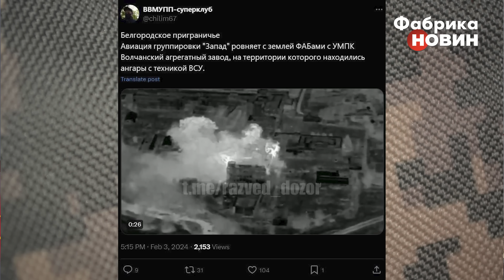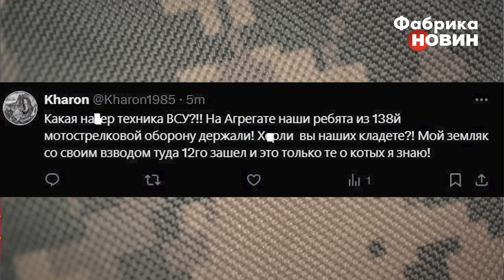“Какого х*ра?!”: літаки РФ РОЗБОМБИЛИ СВОЇХ. Спецназ росіян у пастці. Завод штурмують два батальйони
Військовий експерт Дмитро Снєгирьов розповів, що противник остаточно загруз у Вовчанську. Проблеми не тільки у сотень окупантів, яких заблокували на заводі. Ворожим підрозділам ніяк не вдається прорватися на завод для звільнення своїх бійців. Більше того, там росіян гасять і наші КАБи, і ворожі. Російська авіація влупила по своїх позиціях. Також на заводі заблокували ментівський спецназ - на м’ясо кинули навіть елітний підрозділ.